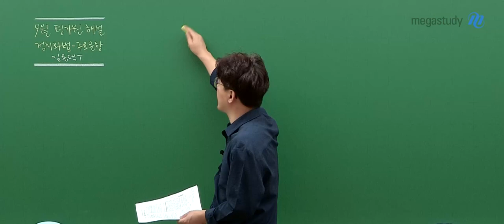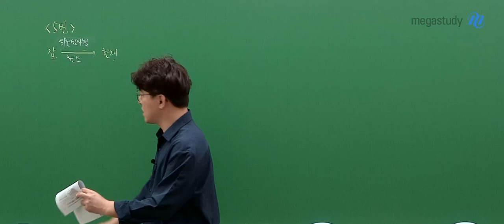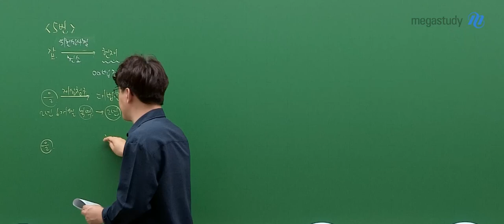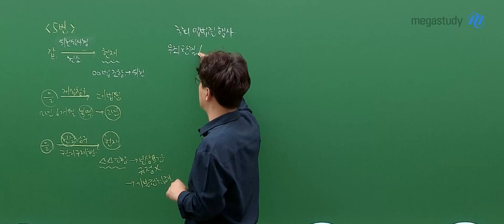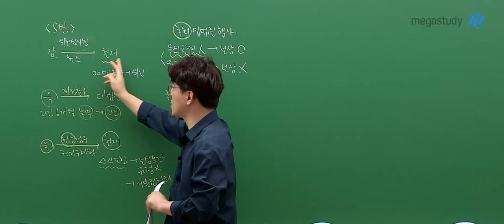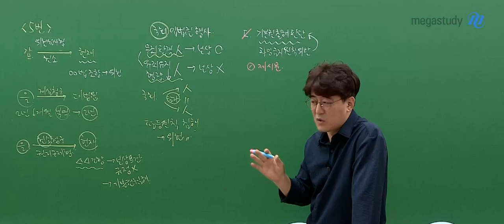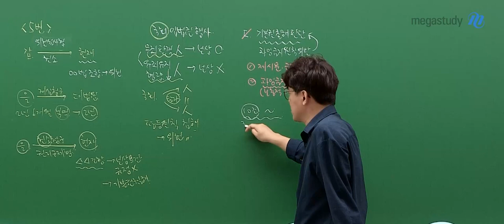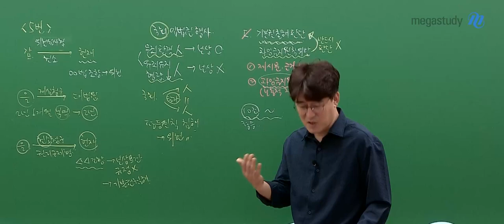[메가스터디] 사회 김용택쌤 - 2025학년도 고3 9월 모의고사 정치와법 해설강의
사회 김용택 선생님의 2025학년도 고3 9월 모의고사 정치와법 해설강의 영상입니다.